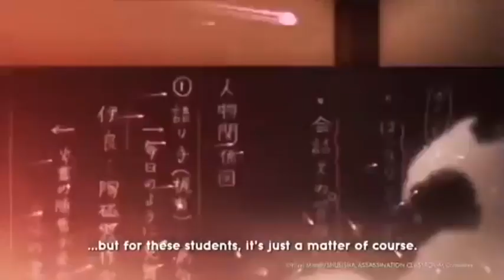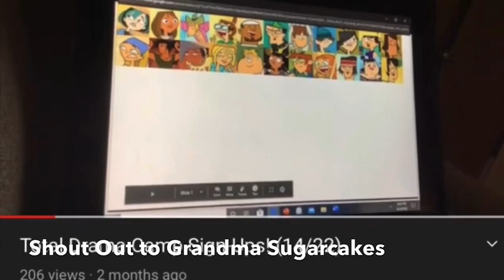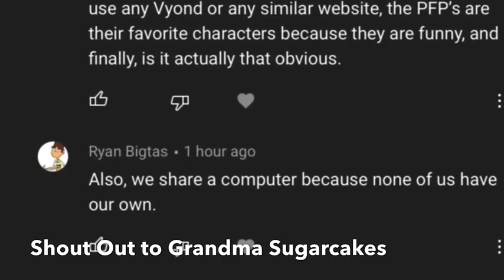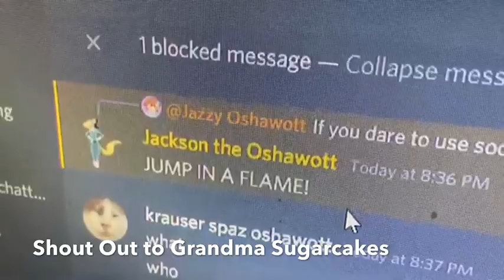The Ryan Bigtas RANT!!!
Shout Out To The Following!!!

Mayu - (22) Mayu - YouTube

Luvin - (22) i am a furry - YouTube

Pie - (22) Alexander Davies - YouTube

Grandma Sugarcakes - (22) Jazzy& GSugarcakes - YouTube